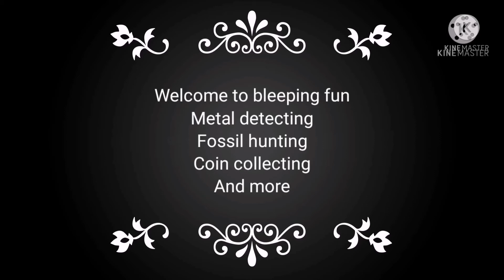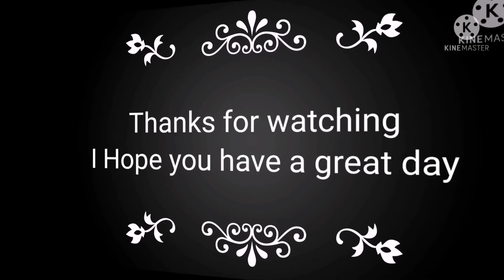(168) channel sharing #41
Lets share another channel